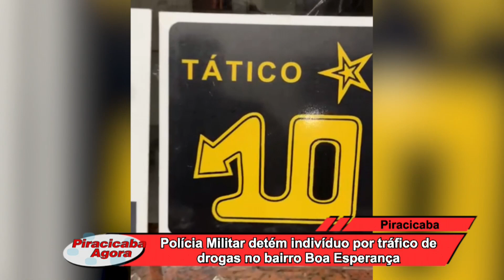Polícia Militar detém indivíduo por tráfico de drogas no bairro Boa Esperança 14 10 24